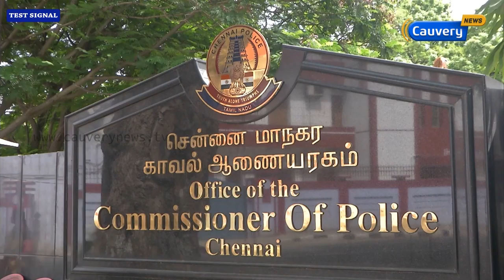தீவைப்பு சம்பவம்: குற்றப்பிரிவு போலீஸ் விசாரணைக்கு உத்தரவு